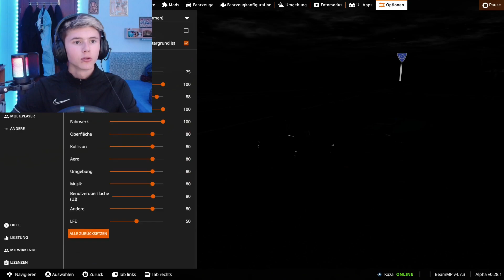Camping Reise mit dem Trabant 601 Kombi/Universal /Part 1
Mit dem Trabant 601 Kombi/Universal, Dach Zelt Sachsenruh und einem Wohnwagen auf Campingtour!
Die nächsten Videos werden extra gut da wir nicht alleine Unterwegs sein werden!
Seit gespannt und viel spaß mit dem Video!